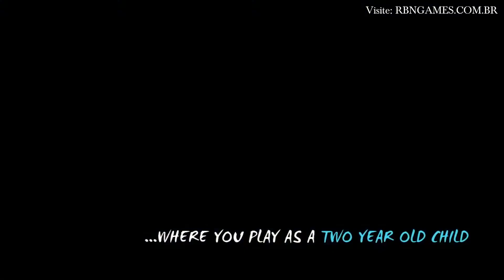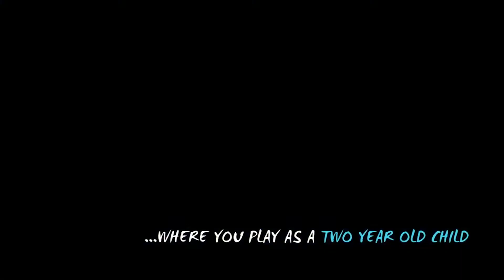Among the Sleep Gratuito na Epic Games Store de 21 a 28 de outubro de 2021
Among the Sleep: Enhanced Edition é um jogo de terror e aventura lançado em 2 de novembro de 2017, ele vai ficar gratuito na loja da Epic Games de 21 a 28 de outubro de 2021, podendo ser baixado até o meio dia, confira o vídeo mostrando e falando um pouco mais sobre o game.

Link do Game Among the Sleep Enhanced Edition na Epic Games Store